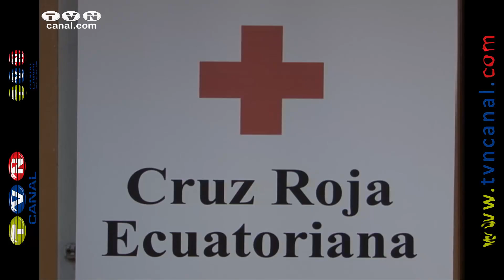Cruz Roja firma convenio con Unidad Educativa 17 de Julio. (noticias Ecuador)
Con el fin de intercambiar experiencias y actividades propias tanto de la institución se servicio comunitario como de educativo, se firmo este jueves un convenio macro entre la Unidad Educativa 17 de Julio y la Junta Provincial de la Cruz Roja Ecuatoriana.